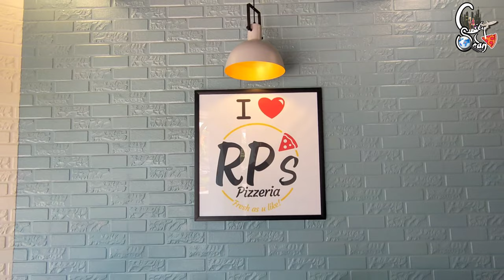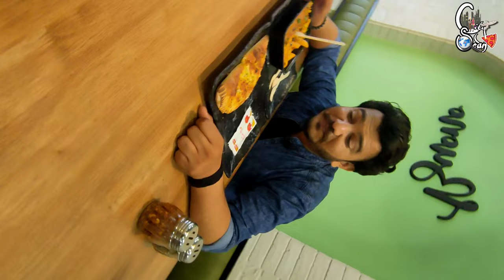PIZZA PIE | TURKISH PIDE | RPS PIZZERIA | vipul vala | bhavnagar Food vlog | City scan bhavnagar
RP's pizzeria is the frenchise that serves way more verities of pizzas and definitely testier than most the other global pizza frenchise... its the place worth trying!

Credits:

Hosting by Vipul Vala
Cinematography and editing by Parth Baraiya
Channel Partners : Mihir Joshi & Jeet Sarvaiya

Mr Krishna Singh & All the staff members of RP's pizzeria bhavnagar

© A video by City Scan

Google Locations:
RP's Pizzeria
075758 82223